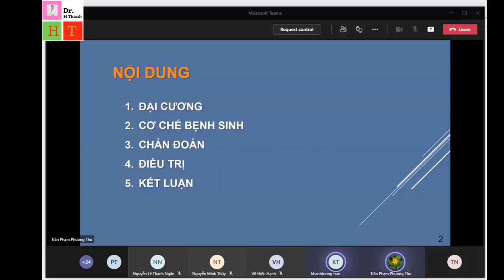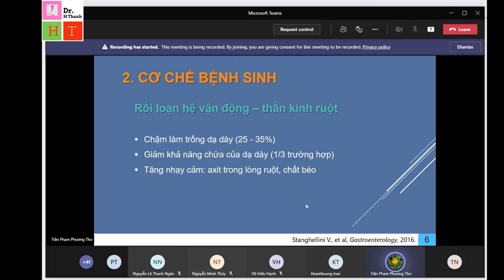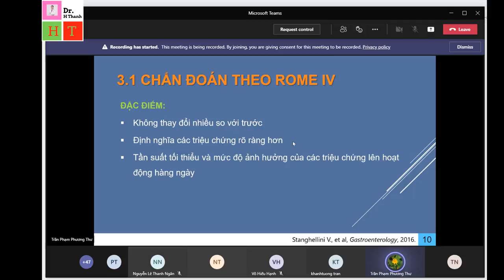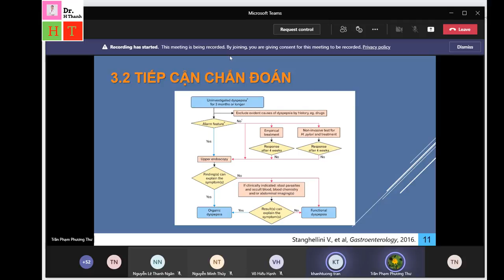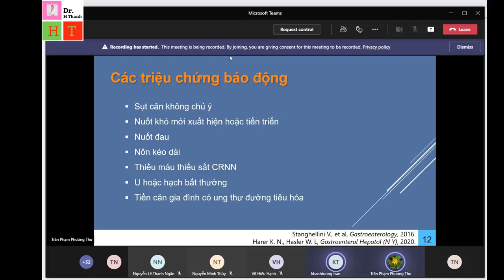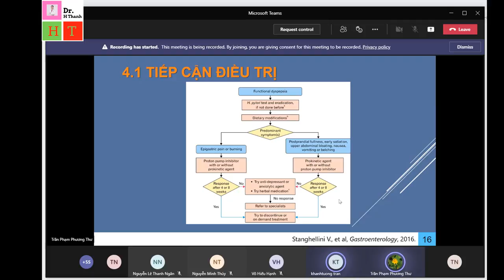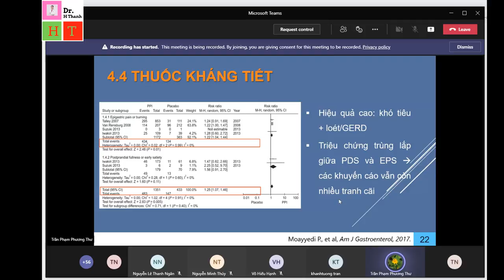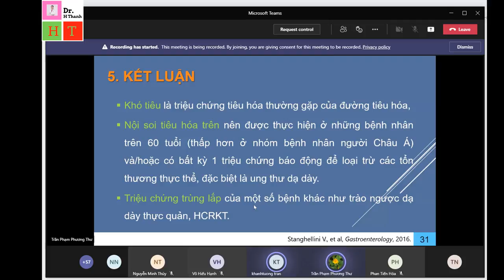khó tiêu chức năng